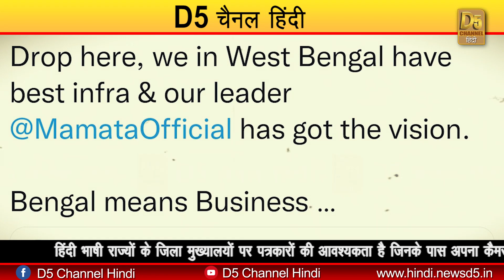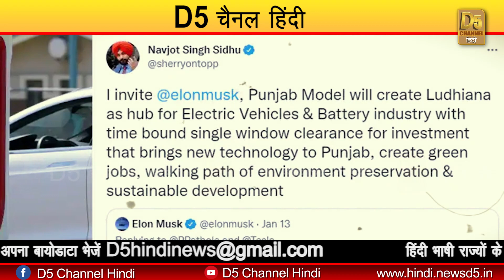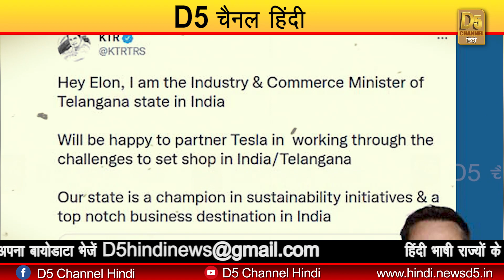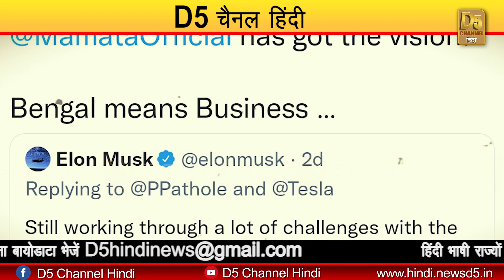क्या India मे आ सकती है Tesla इलेक्ट्रिक कार ?